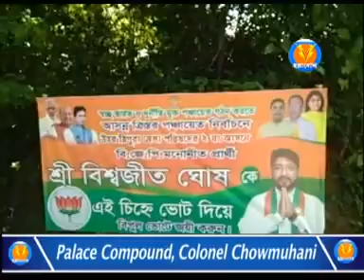কদমতলা ব্লকে বাড়ি বাড়ি প্রচারে গেল বিজেপি প্রার্থীরা